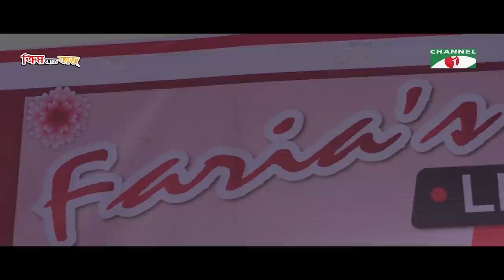Live Artist | লাইভ আর্টিস্ট | Bangla Telefilm 2021 | Sajal Noor | Tama Mirza | Channel i TV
Drama: Live Artist
Major Artist:  Sajal Noor, Tama Mirza, Moni Chowdhury, Mashum Basar
Script: Sanjid Khan Prince
Direction: Sanjid Khan Prince

worldwide.